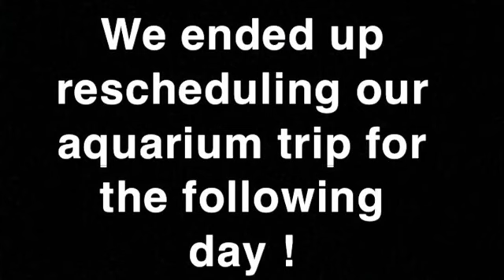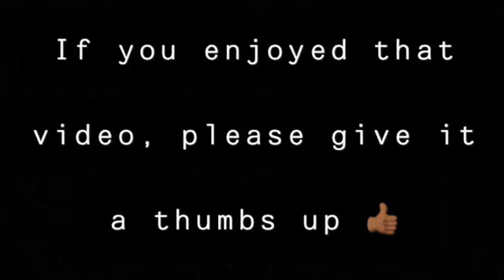Baby’s First Newport Aquarium trip! (Extremely Beautiful) !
Our aquarium trip was a success! Her smile always brings me joy.